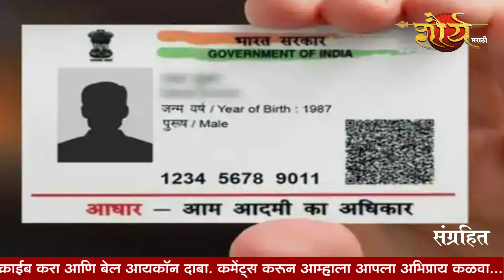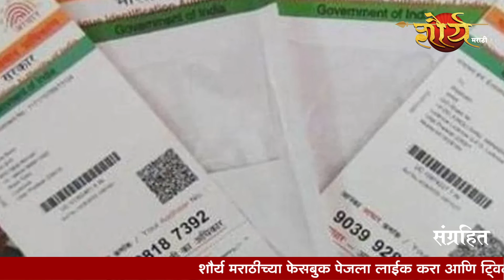पत्ता अपडेट आणि जुन्या शैलीतील ‘आधार कार्ड’ रिप्रिंटची सेवा बंद...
युआयडीएआयचा निर्णय